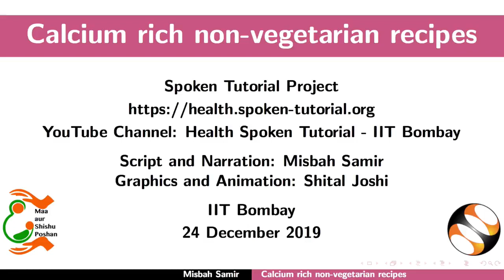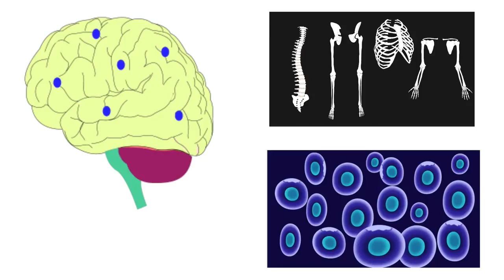Calcium Rich Non-Vegetarian Recipes-Kannada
ಅಗತ್ಯ ಪೋಷಕಾಂಶವಾಗಿ ಕ್ಯಾಲ್ಸಿಯಂ
ಕ್ಯಾಲ್ಸಿಯಂನ ಮಾಂಸಾಹಾರಿ ಮೂಲಗಳು
ಕ್ಯಾಲ್ಸಿಯಂನ ಸಸ್ಯಾಹಾರಿ ಮೂಲಗಳು
ಕೆಲವು ಕ್ಯಾಲ್ಸಿಯಂ ಭರಿತ ಮಾಂಸಾಹಾರಿ ಪಾಕವಿಧಾನಗಳ ತಯಾರಿಕೆ:
- ಒಣಗಿದ ಸೀಗಡಿ ಮೇಲೋಗರ
- ಬಾಂಗುಲಿ ಮೀನು  ಕರಿ
- ಸೀಗಡಿ ಕರಿ
- ಒಣಗಿದ ಮೀನಿನ ಪುಡಿ
ಈ ಪಾಕವಿಧಾನಗಳ ಕ್ಯಾಲ್ಸಿಯಂ ಅಂಶ
ಈ ಪಾಕವಿಧಾನಗಳಲ್ಲಿ ಕಂಡುಬರುವ ಇತರ ಪೋಷಕಾಂಶಗಳು